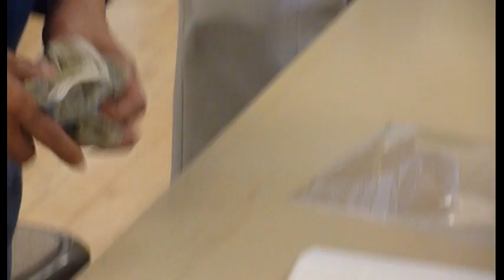Mr Yang Kuan-hai mounting a calligraphy part 7